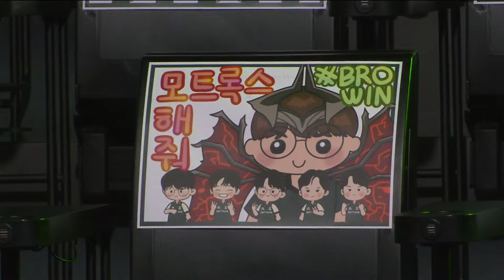[17.03.2024] BRO vs NS | Game 3 | Bình Luận Tiếng Việt | LCK Mùa Xuân 2024